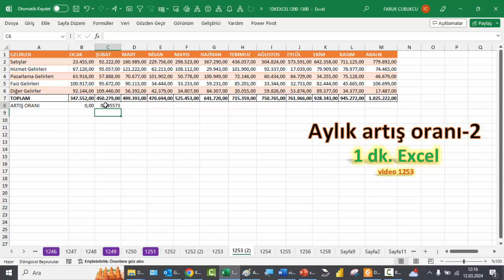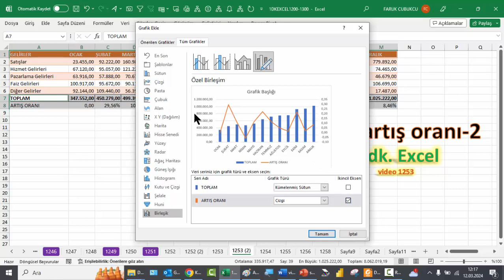Excel 1 Dakika - Aylık Artış Oranı - 2